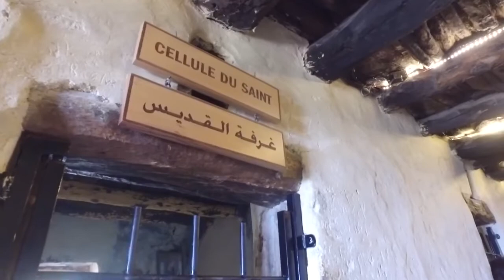طبيب السماء..كلمات والحان وانتاج يولا حرب ..بصوت المرنمة تريسي شمعون